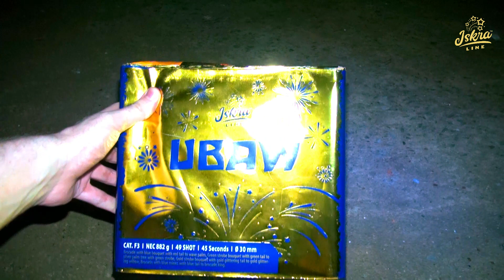Iskra Line // SFC8493 Ubaw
Details:
CAT. F3 I NEC 882 g I 49 SHOT I 45 Seconds I Ø 30 mm

Effect:
Brocade with blue bouquet with red tail to wave palm, Green strobe bouquet with green tail to
silver palm tree with green strobe, Gold strobe bouquet with gold glittering tail to gold glittering
willow, Brocade with blue mines with blue tail to brocade king.